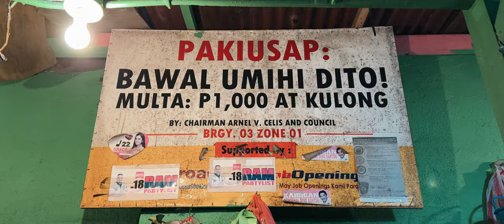TALIPAPA | iPhone 13 Pro Max 4K ProRes Low Light Test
iPhone 13 Pro Max low light test. Shooting at night with 4K ProRes video using Filmic Pro app.

Edited with Luma Fusion